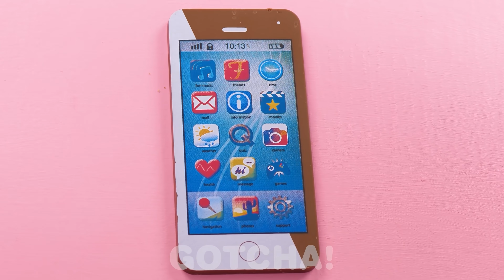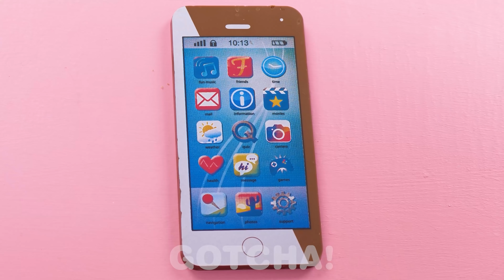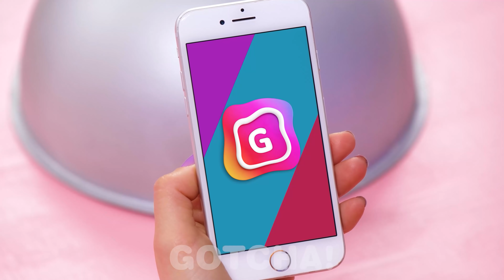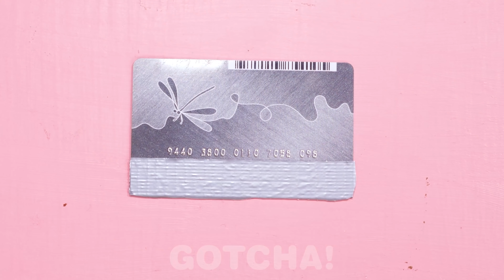DESAFÍO DE COMIDA: REAL VS. CHOCOLATE || El Último En PARAR De Comer, Gana por GOTCHA!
¡Hola, Gotchers! Tenemos una pregunta: ¿les encanta el chocolate? ¿A quién no, verdad? ¡Los invitamos a disfrutar de nuestro delicioso desafío de comida: chocolate vs. real! ¡En este increíble video verán distintas situaciones divertidas e incómodas a las cuales se enfrentarán las protagonistas cuando revelen objetos reales o de chocolate! Confíen en nosotros, ¡será genial! ¿Prefieren comer un teléfono real o uno de chocolate? ¡Compartan sus opiniones a continuación!

Si disfrutaron este video, también les podría gustar “EMBARAZADA RICA VERSUS EMBARAZADA POBRE || Momentos Locos de Embarazo con Chicas de GOTCHA”